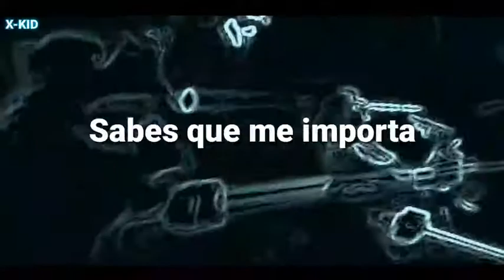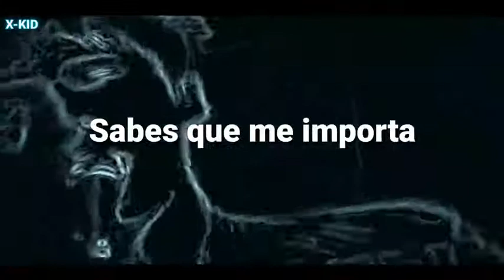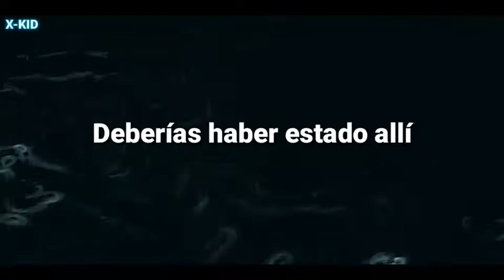Muse - Overdue (Sub Español)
Muse es una banda británica de rock alternativo formada en 1994 en Inglaterra. Desde su formación en la década de los 90, sus integrantes son: Matt Bellamy; Dominic Howard; y Christopher Wolstenholme.​​

Banda: Muse

Álbum: Showbiz

Año: 1999

1.  Sunburn

2.  Muscle Museum

3.  Fillip

4.  Falling Down

5.  Cave

6.  Showbiz

7.  Unintended

8.  Uno

9.  Sober

10.  Escape

11.  Overdue

12.  Hate This and I'll Love You

13.  Spiral Static